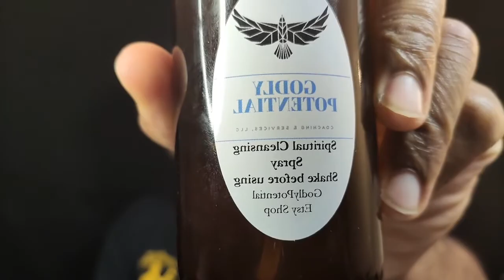5 Things Truly Awakened People Do - Reaction Video